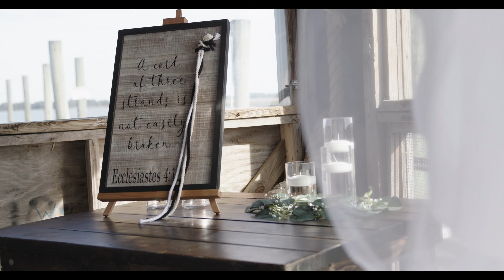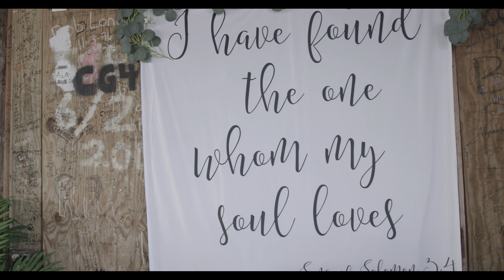Brennyn + Nick Roby / Maid of Honor Raps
Brennyn and Nick Roby!! Had a great time filming this wedding down in Charleston, SC and this couple was a BLAST to work with! I am happy to say that not only did we gain clients but we gained friends. Congratulations Brennyn and Nick!!!

SPOILER ALERT - Maid of Honor raps at the end!